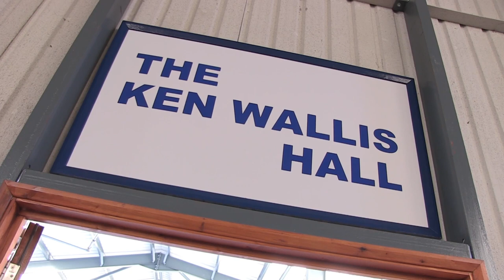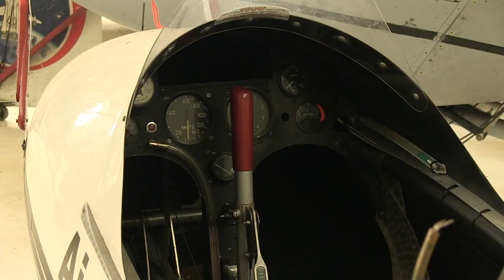Tributes to Norfolk hero Ken Wallis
James Bond stunt man, war hero and national treasure dies aged 97